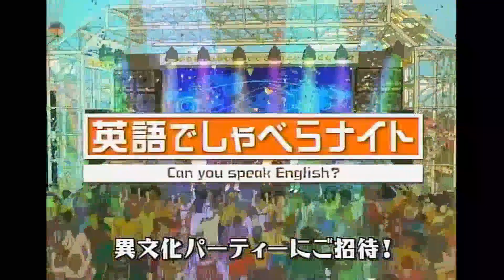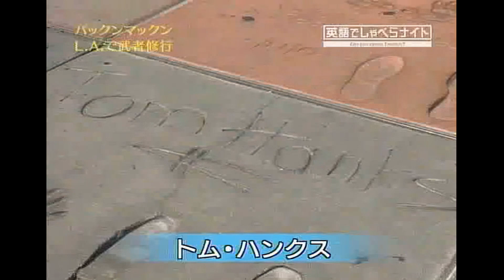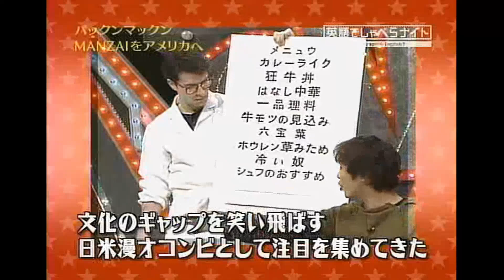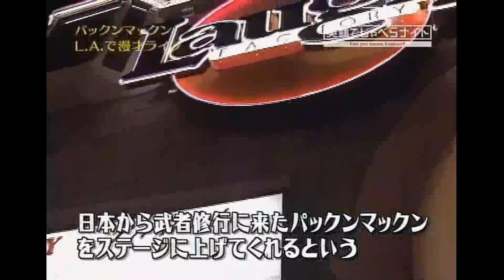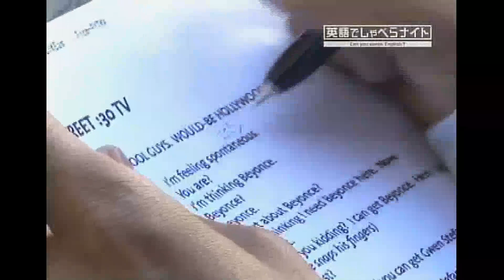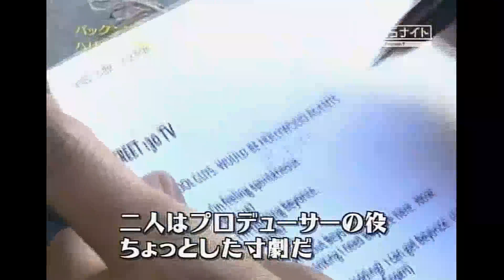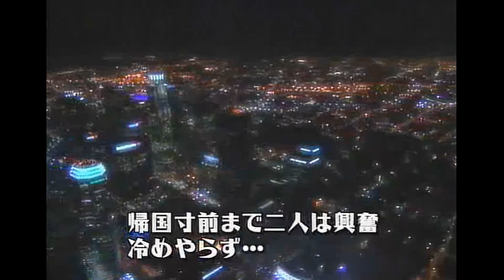英語でしゃべらナイト 第169回 2007/05/14 「パックンのＭＡＮＺＡＩアメリカ上陸大作戦」 ノラ・ジョーンズ パックンマックン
番組ＭＣのパックンには、来日してお笑い芸人になってから、ずっとあたためてきた夢がある。それは「漫才」を故郷アメリカに逆輸入して、笑いをとること。アメリカにはいわゆる「ピン芸」のスタンダップ・コメディやコントはあるが、「ツッコミ」と「ボケ」による漫才の形式がない。「パックン・マックン」コンビ結成１０年の節目に、ついにＬＡへ向かう。ほかに、押切もえが人気ジャズ歌手、ノラ・ジョーンズにインタビュー。
（出典：NHK Archives）